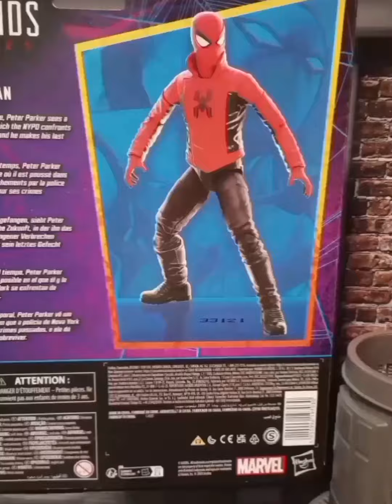Last Stand Spider-Man MarvelLegends StopMotion Unboxing &'ShowCasing' video!&?the Finale'?BIG fight!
welp? After having Spent 2 days making non Stop Stopmotion videos and ?! This laststand spiderman marvellegends video? has something going I've never attempted before 😁 and That?! was that I filmed it ALL w my phone cameras?Vertical!(up and & down)!.., as? opposed to to keeping the phone cam 'Horizontal '(the Long way. The Normal way! ) Why? cause..Around here? sunlight? always finds away into my vids ..even if I have my studio blacked out? still. by using the Phone Horizontal? it removes some a that. over ALL? still a wild and Fun marvek mmmmmmm mylook at one of the COOLEST figures I've ever came across! I love this video. if it fails to find a 'Audiene'? that'll suck. BUT? if ya know me even a lil'? I'll never let A.I. Beat me down. I'll make a whole new one. lol. with ALL that said?!